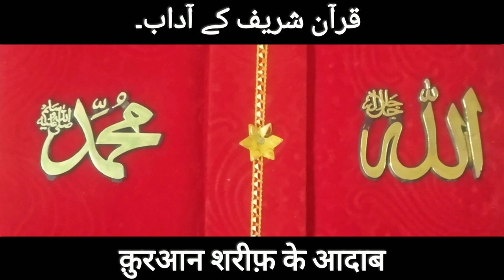क़ुरआन शरीफ़ के क्या आदाब हैं | قرآن شریف کے کیا آداب ہیں